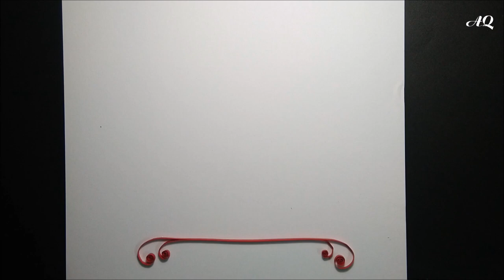Quilling paper - Cách làm tranh giấy xoắn siêu dễ thương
Hướng dẫn cách làm tranh giấy xoắn đơn giản để tặng mọi người.
Quilling paper